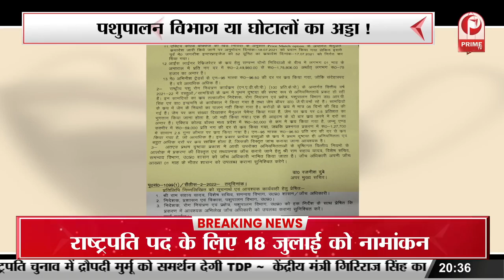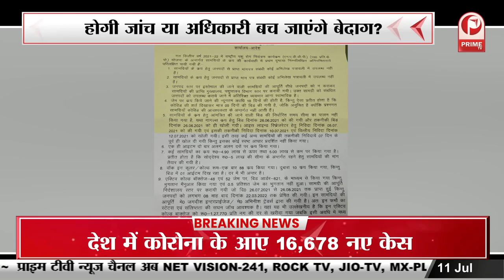4 महीने में खर्च कर डालें 65 में से 50 करोड़ दवा, इलाज, सुई, फ्रिज,कंप्यूटर सब चढ़े भ्रष्टाचार की भेंट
4 महीने में खर्च कर डालें 65 में से 50 करोड़ दवा, इलाज, सुई, फ्रिज, कंप्यूटर सब चढ़े भ्रष्टाचार की भेंट || Prime Tv